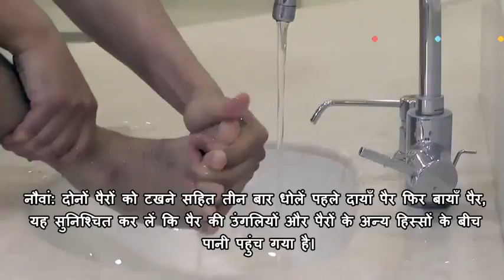वुज़ू का सही तरीक़ा Hindi